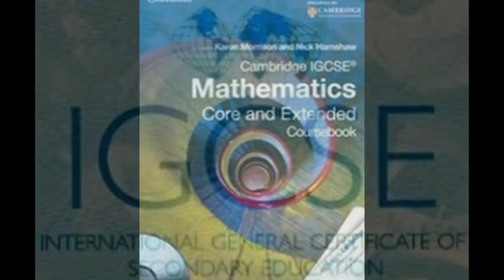IGCSE IB MYP HL SL Maths tutor Biarritz Bordeaux Cannes Skype:ykreddy22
Skype: ykreddy22
Mobile, Whatsapp, Face Time: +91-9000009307
blackpool,blandford,bodminbideford,bognor,regis,bolton,boston,bourne,boun, end,bournemouth,brackley,bracknell,bradford,brent,woodbridge,ater,bringhouse,
bristol,bridlington,brokenhurst,bromyard,herefordshire,buckinghambude,burgess hill,burnham-on-crouch,barnley,burntwood,burscough,bury,bury st edmunds,bushey,
buxton,calne,wiltshire,camberley,cambridgecannock,7canterbury,caterham,chantham,chatteris,chedle,cheddar,chelmsford,chelsfield,cheltenham,chertsey,cheshire,
chesterle streetchechester,chipping norton,chilsehurst,chorley,christchurch,chulmleigh,cirencester,clacton onsea,clevedon,cobham,colchester,coleford,copford,
cornwall,coventry,craigvoncramlingtoncranleighcrawley,crewe,croydon,cullompton,devon,cwmbran,darlington,deal,debenham,derby,devizes,whiltshire,didcot,,
darking,dorset,douglas,dover,dronfield,derbyshiredudley,dunstable,durhameasingtonvillage,eastbourne,eastliegh,edinburgh,egham,ellesmere,enfield,enniskillen,epsom,
exeter,fairford,falmouth,fereham,faversham,feltham,ferryhill,fivemiletown,tyone,fleetwood,lancashire,folkestone,forest row,frinton-on-sea gainsborough,gateshead,
gerrardscross,gillingham,gloucester,godalming,surrey,gosport,grantham,gravesend,great casterton,graetglen,greatmalvern,graetmissendengreat yarmouthgrimsbyguernsey
guildford,hailsham,halifax,halstead,harleston,harlow,harlow,harrowgate,hartford,harwich,hastings,havant,haverford west,havarhill,heawards heath,heanor,hemel
hempstead,hereford,hertford,high wycombe,highbridge,hillington hitchin hockley,honiton horsham huddersfield,hull,huntingdon,iifracombe,Ipswich,Isle of wight,
Ivybridge,devon,jersey,kendal,kent,kesgrave,kettering,kidderminster,kilburn,kings langey,kings lynn,kingstone upon hull,kirkby lonsdale,knutsford,lancing,
west sussex,langport,leatherhead,ledbury,leeds,leicester,leinghton buzzard,leominster,herefordshire,letchworth garden city,lewes,limavady,lincoln,ling field,
liphook,liskeard,liverpool,llandovery,llandudno conwy,london,long eaton,derby shire,long field,loughboroughlouth,lowestoft,lurgan,lytham st.anns,maidenhead,